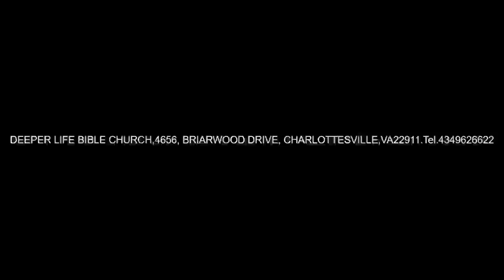WARNINIG AGAINST CORRUPTION IN THE CHURCH - PASTOR W F KUMUYI